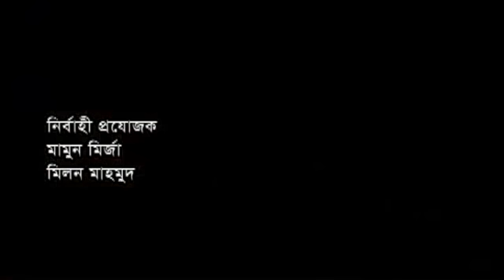Special Natok: Magic | ম্যাজিক | Apurba | Richi Solaiman | Farah Ruma | by Chayanika Chowdhury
STARRING: Farah Ruma, Ziaul Haque Apurba, Richi Solaiman and others.

A B O U T  Chayanika Chowdhury
Chayanika Chowdhury (1 December) is a Bangladeshi television drama director. She has been directing television dramas since 2001 and as of September 2017, she has directed 347 dramas. Chowdhury graduated from Chhayanaut Sangeet Biddayatan for Rabindra Sangeet and then went to Santiniketan. Chowdhury debuted directing television dramas in 2001 with the drama Shesh Belay. She got her breakthrough through the drama titled Ek Jiboney aired on 28 October 2002. Chowdhury's 50th directorial work was Maya, the 100th was Choloman Chhobi in 2010, the 200th was Juari in 2013 and the 300th was Sona'r Manush in 2016. Chowdhury publisher her first book Mayaghar in 2014. Chowdhury is married to Arun Chowdhury, a writer and journalist since 1990. They have a daughter Anulekha. Her sister Tamalika Karmakar is a film and television actress.

A W A R D S:
Cultural Reporters Award as the Best Director
Best Critic Award as the Best Director from Cultural Journalist Forum of Bangladesh